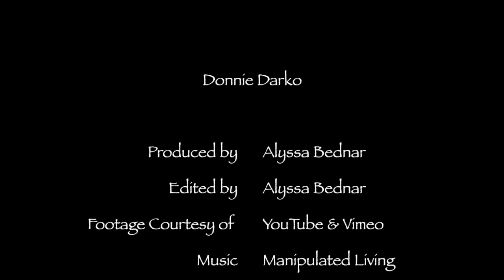Donnie Darko Trailer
Donnie Darko Trailer made for my video class
One of my favorite movies
All rights to the movie and creators